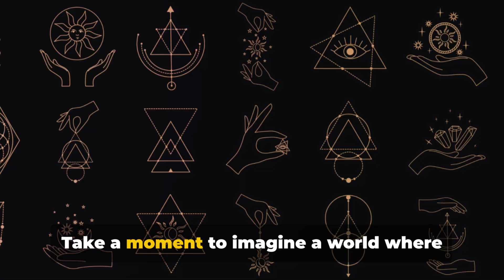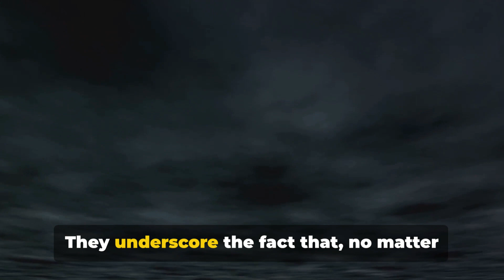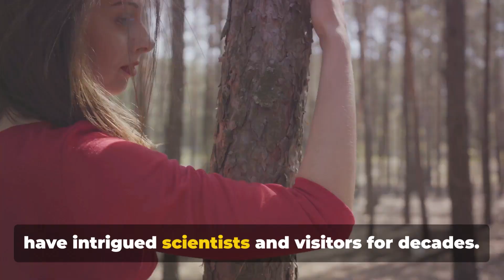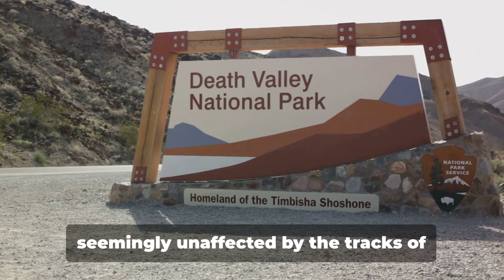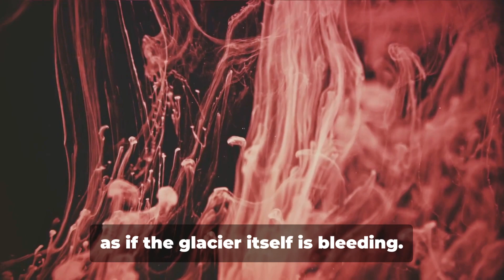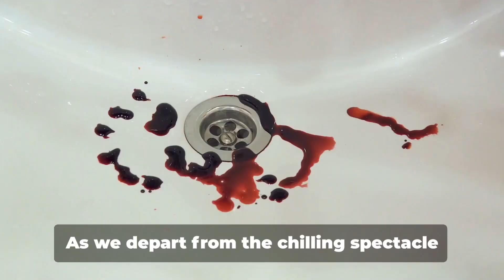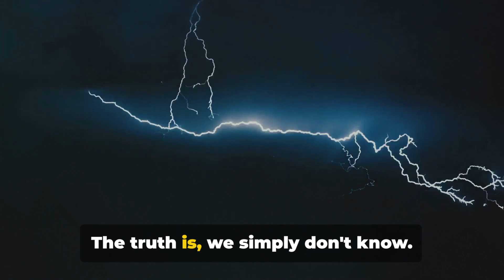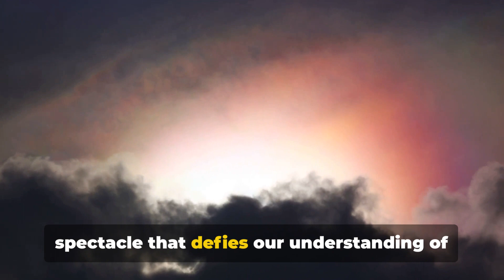Secrets of Nature: Unexplained Phenomena That Astonish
Explore the world's most mysterious and unexplained natural occurrences.